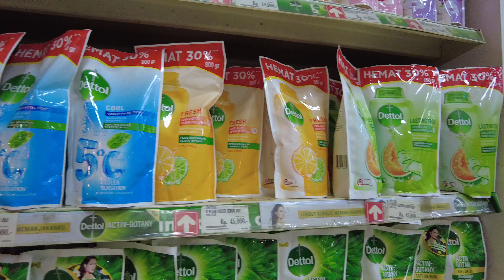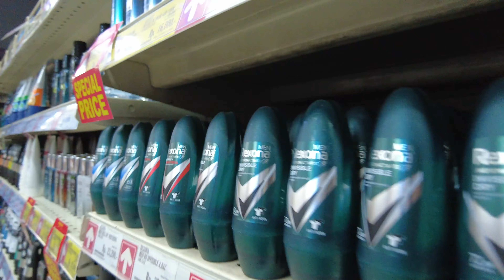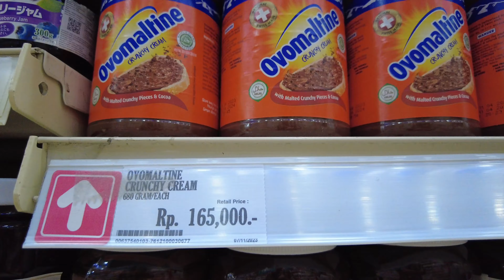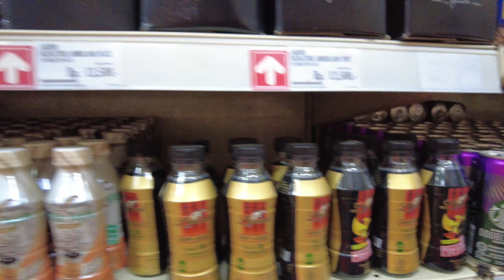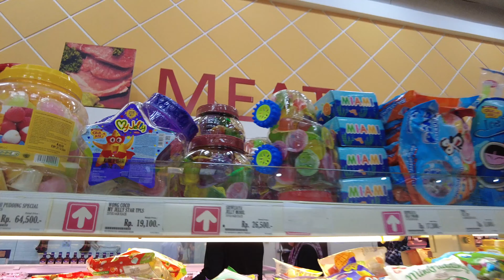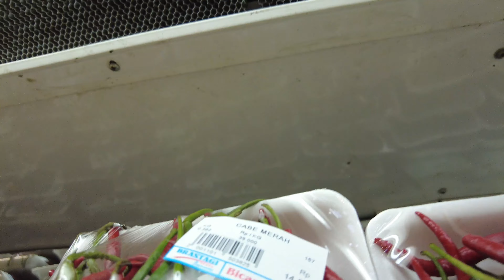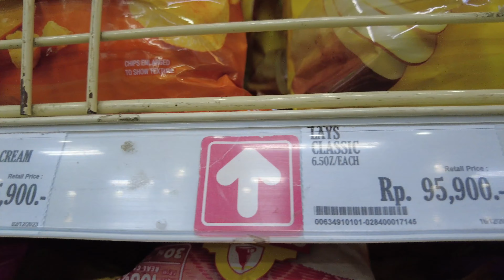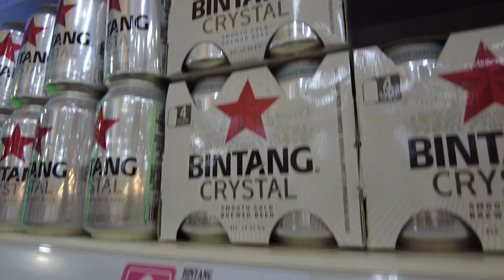Indonesia Product Prices, Brastagi Supermarket Full Review 4K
Indonesia Product Prices Brastagi Supermarket Full Review 4K Walking Tour

Brastagi Supermarket Medan is a pioneer in bringing quality and exclusive products from around the world to the residents of Medan City, Indonesia. These family-friendly stores cater to its customers ever-changing needs and aim to serve the freshest quality range from around the world. This supermarket is where to go for fresh grocery products and a range of general merchandise to satisfy not only your stomach, but also your shopping needs.